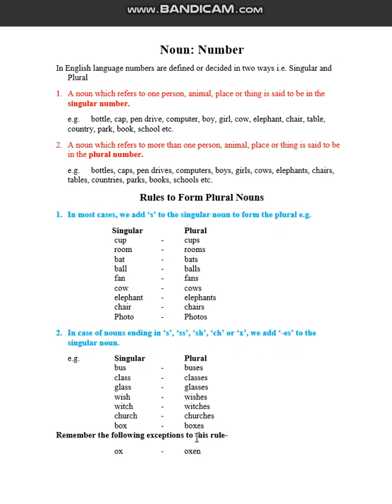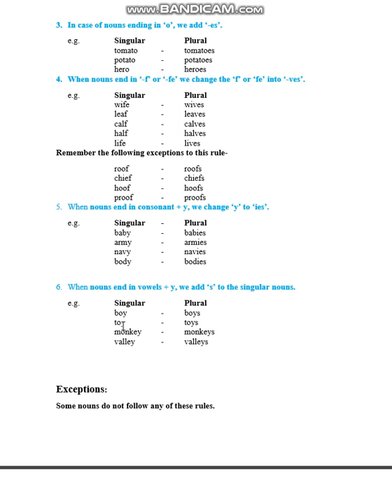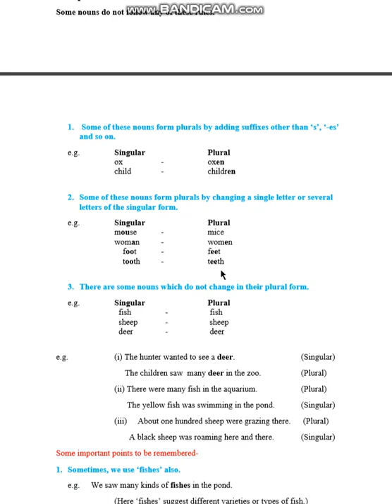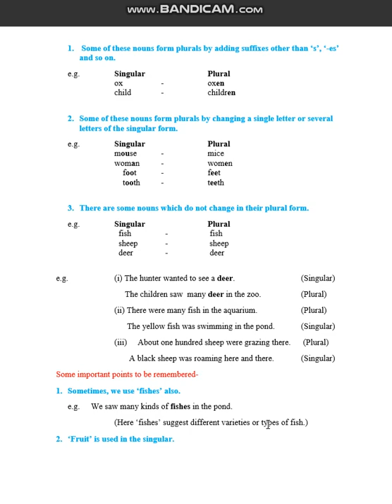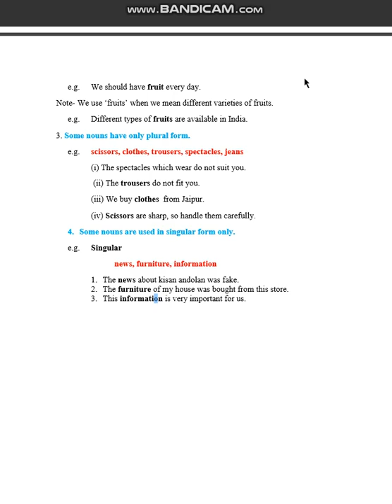Noun Numbers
Definition of noun numbers, types of noun numbers with examples are explained in a simple language